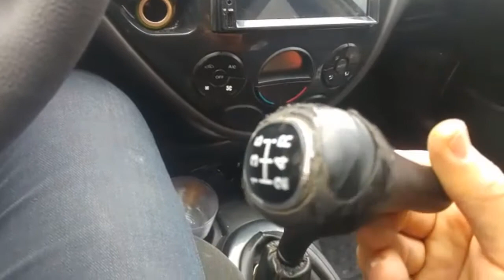Vites Topuzu Nasıl Değiştirilir ? | Focus 1 Vites Topuzu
Vites Topuzu Nasıl Değiştirilir ?  Focus 1 Vites Topuzu nasıl değiştirilir onu gösterdiml